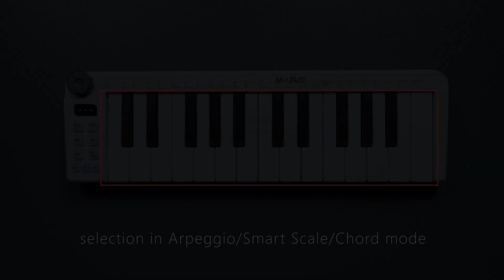M-VAVE SMK-25mini MIDI Keyboard